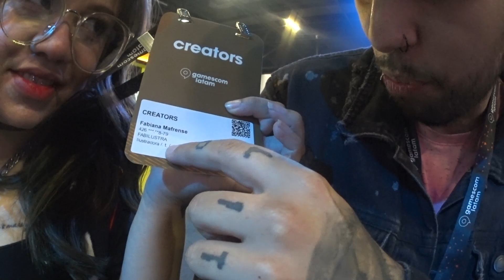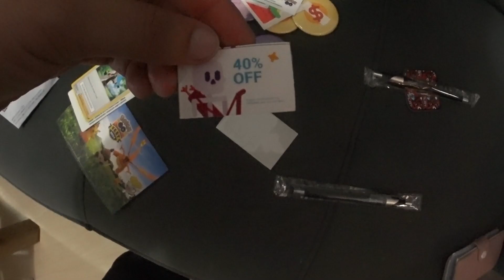HISTÓRICO! COMO FOI A PRIMEIRA GAMESCOM?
Historico! A promwira gamescom latam aconteceu nos dias 26 de nunhi a 30 de julho!  E trouxe aqui colo foi o 1º dia de evento! ♥️

No site da Amazon existem produtos de alta qualidade para você iniciar na tatuagem ou até mesmo melhorar o seu estudio. Se você quiser dar um upgrade no seu material e uma cara nova no seu espaço de trabalho, confira as promoções que estão rolando por lá

TwitchTV/twistersanches